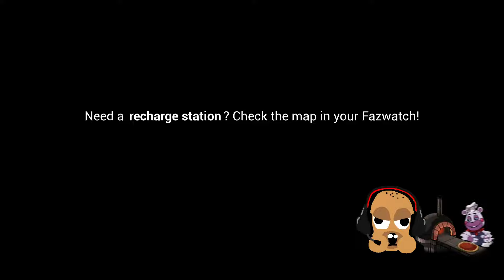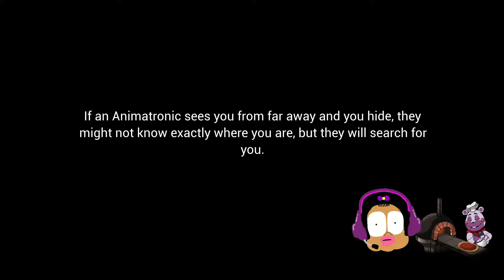Tyrone & LaBoogie LIVE | Hunting Monty | FNAF: Security Breach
It gets even creepier now! Tyrone and his little sister LaBoogie try to hunt Monty and thing start to get crazy...😳

Characters Created & Voiced By: Matthew Raymond
Drawn & Animated By: Matthew Raymond & Marc Strong
All Voices By: Matthew Raymond